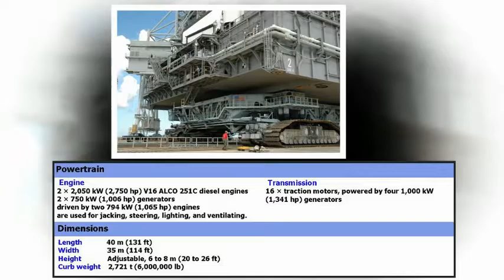Biggest Vehicle Ever NASA s Crawler Transporter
Rolligon vehicles,Strange Vehicles,Megastructures ,The Biggest and Longest ,The world’s biggest ,Monster machines,Forest machine Forestry ,Extreme Forestry